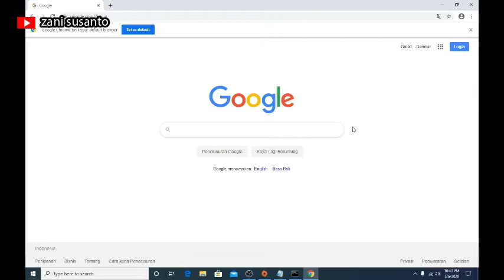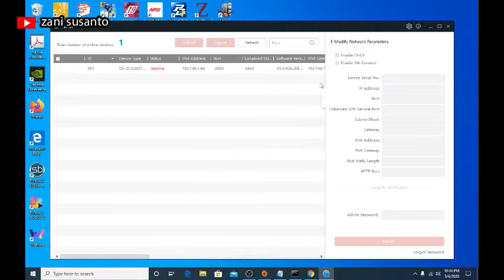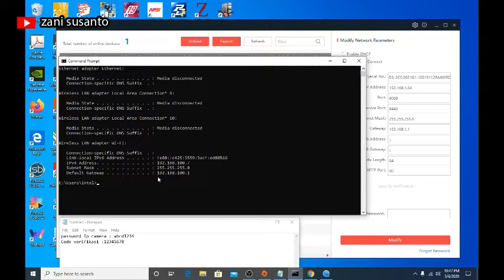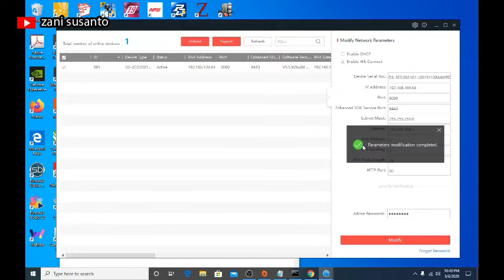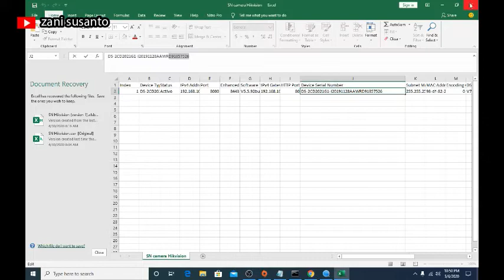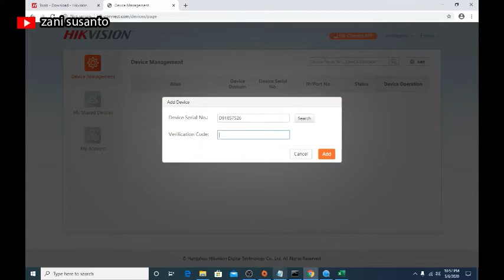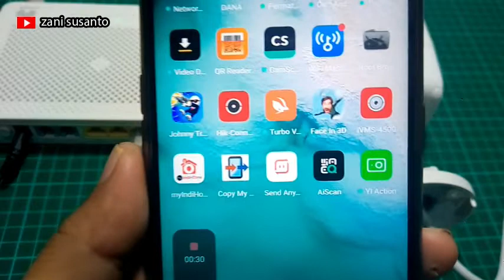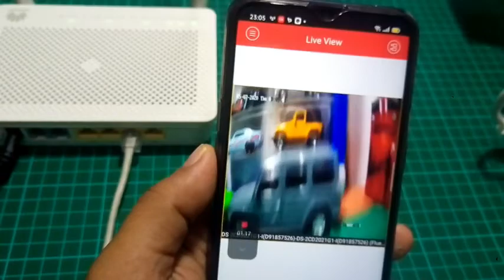HIKVISION : How to set up IP Camera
Download and install the SADP tool in your computer and just open it up to start the Hikvision IP camera configuration process. If your IP camera is correctly connected to your network it might get an IP from your router. If it doesn't, you can find the camera with its default IP address which is 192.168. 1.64